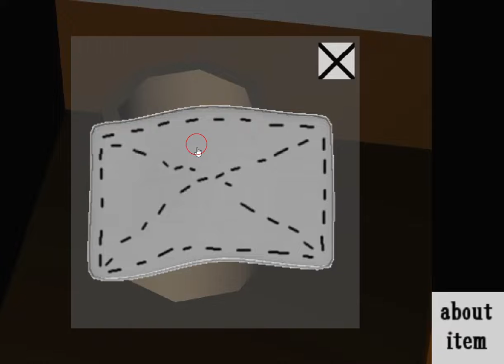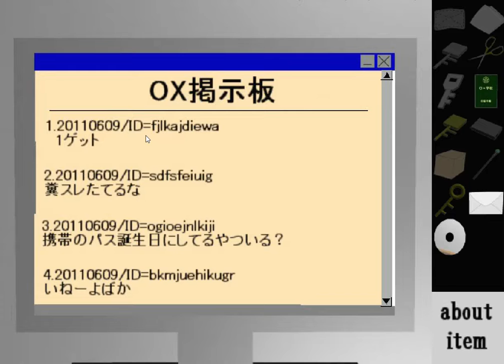[Amateurism] Escape Game Walkthrough